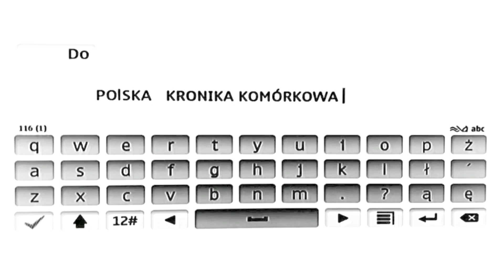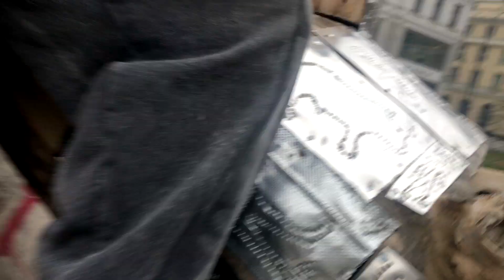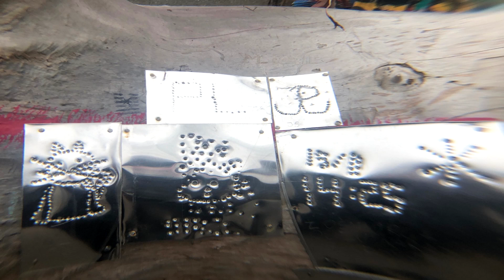ALTHAMER ŻWIREK I STAŃCZAK NA GOTYCKIM WIATROŁOMIE POD ZACHĘTĄ - POLSKA KRONIKA KOMÓRKOWA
"TA RZEŹBA JEST NIE TYLKO BAROKOWA, ALE NAWET GOTYCKA. WYRZEŹBILIŚMY JĄ, ABY POPRAWIĆ SWOJE I TAK DOSTATNIE ŻYCIE " - W TEN ZIMNY PORANEK POD ZACHĘTA STWIERDZIŁ PAWEŁ ALTHAMER SIEDZĄC NA WIATROŁOMIE.

Rzeźba Münsterhof to najnowsza praca Pawła Althamera i Romana Stańczaka, która została zaprezentowana przed Zachętą na terenie Wiatrołomów. Powstała w Zurychu, skąd trafiła do Wesołej, dopieszczana na miejscu przed warszawską galerią sztuki.